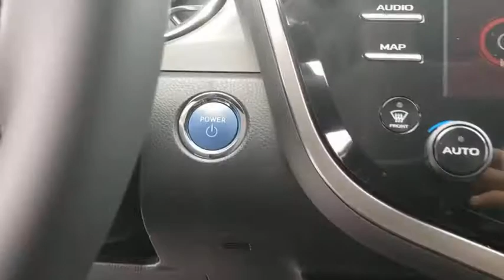2020 Toyota Camry Davenport, Celebration, Kissimmee, Lakeland, Sebring, FL LU533237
2020 Toyota Camry Hybrid XLE - Stock#: LU533237 - VIN#: 4T1F31AK9LU533237

Miracle Toyota
37048 US-27

Includes the Remainder of the Factory Warranty. Pearl 2020 Toyota Camry Hybrid XLE 2.5L I4 DOHC 16V4-Wheel Disc Brakes 6 Speakers ABS brakes Air Conditioning AM/FM radio: SiriusXM Auto High-beam Headlights Auto-dimming Rear-View mirror Automatic temperature control Brake assist Bumpers: body-color CD player Compass Delay-off headlights Distance pacing cruise control: Dynamic Radar Cruise Control (DRCC) Driver door bin Driver vanity mirror Dual front impact airbags Dual front side impact airbags Electronic Stability Control Emergency communication system: Safety Connect with 1-year trial Exterior Parking Camera Rear Four wheel independent suspension Front anti-roll bar Front Bucket Seats Front Center Armrest Front dual zone A/C Front reading lights Fully automatic headlights Garage door transmitter: HomeLink Heads-Up Display Heated door mirrors Heated front seats Illuminated entry Knee airbag Leather Seat Trim Leather Shift Knob Low tire pressure warning Multi-Stage Heated Front Bucket Seats Occupant sensing airbag Outside temperature display Overhead airbag Overhead console Panic alarm Passenger door bin Passenger vanity mirror Power door mirrors Power driver seat Power passenger seat Power steering Power windows Radio: AM/FM/HD Audio Plus Rear anti-roll bar Rear reading lights Rear seat center armrest Rear side impact airbag Rear window defroster Remote keyless entry Security system Speed control Speed-sensing steering Split folding rear seat Steering wheel mounted audio controls Telescoping steering wheel Tilt steering wheel Traction control Trip computer Turn signal indicator mirrors Variably intermittent wipers and Wheels: 8.0J x 18 Chrome Machined-Finish Alloy.Factory MSRP: $35081 44/47 City/Highway MPG